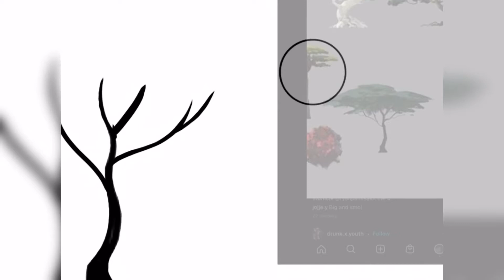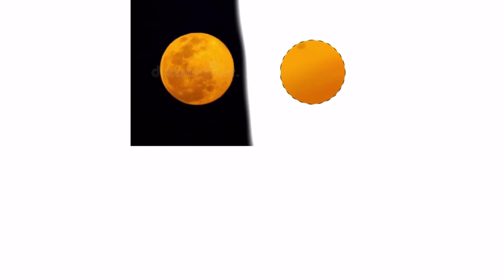Night sky #1 | Speed paint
I saw the moon outside my house so I decide to draw it and add some trees,fireflies and light

Please don’t copy